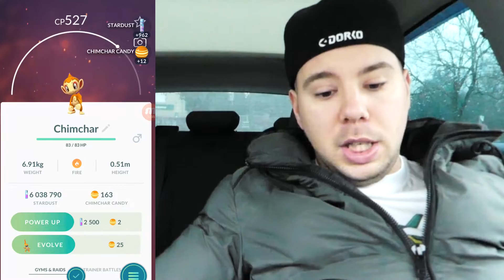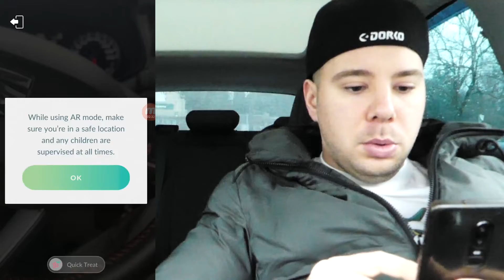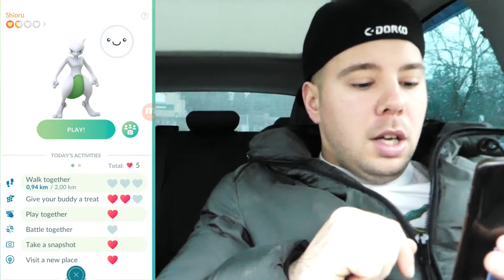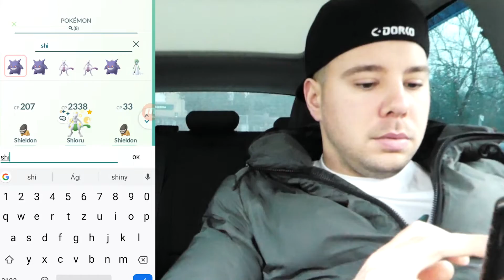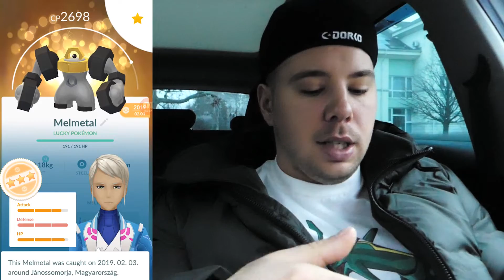Pokemon GO - MELMETAL EVOLVE & LEGACY LAPRAS RESEARCH